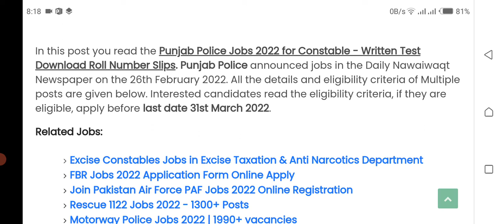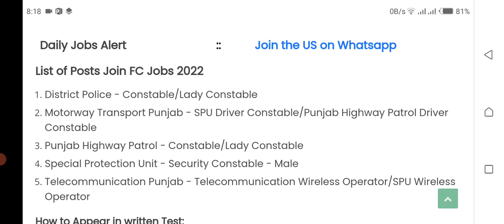Punjab Police Jobs 2022 For Constables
Punjab Police Jobs 2022 For Constables | police jobs 2022 | ‎@Army preparations